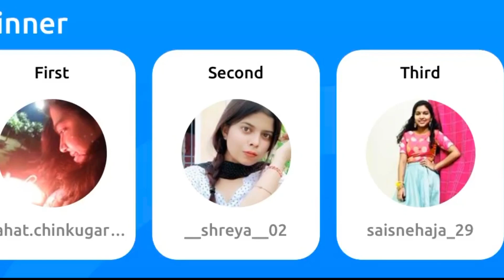INDEPENDENCE DAY GIVEAWAY WITH SANJEEDA SHEIKH